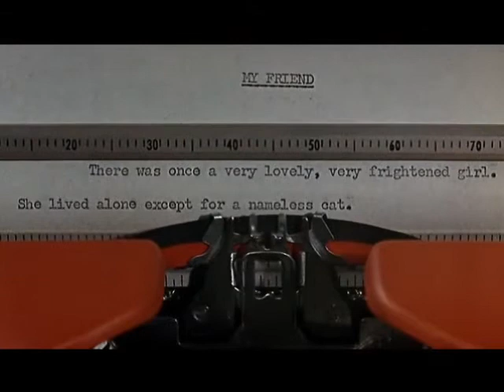When you got a good thing...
Video content movie "Breakfast at Tiffany's"